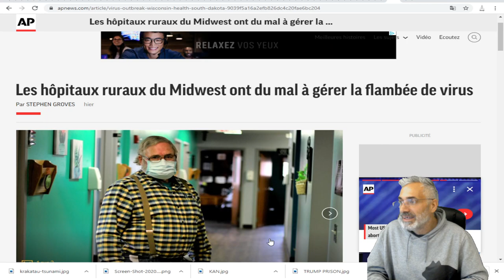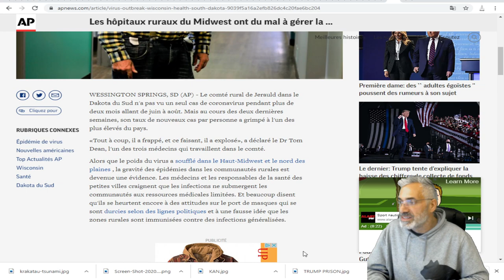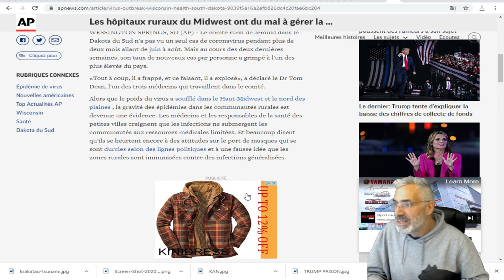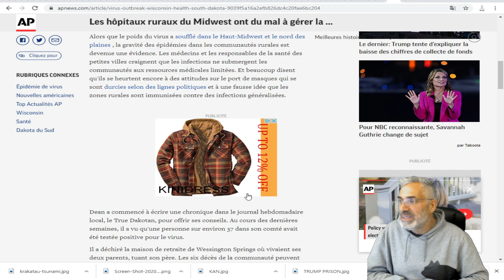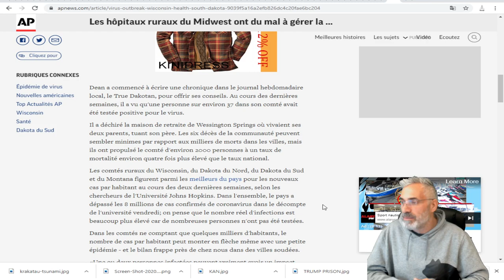Les hôpitaux ruraux du Midwest ont du mal à gérer la flambée de virus.